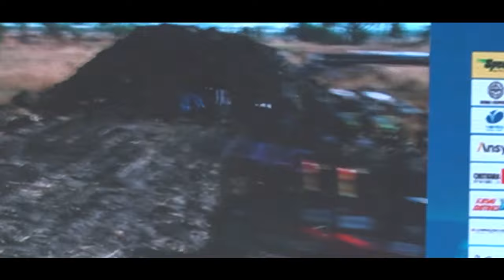A Day In Life At Clubs Of NIT TRICHY - The Motorsport Club